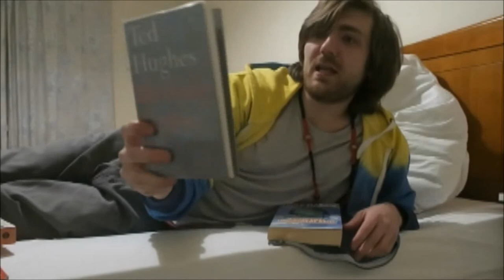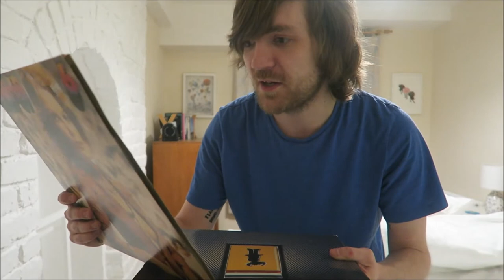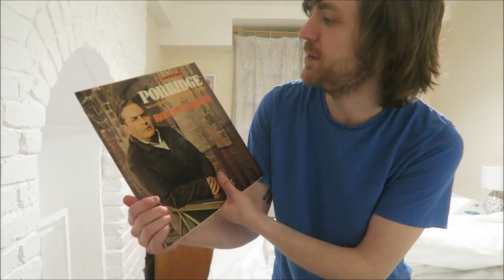March Book Haul [16 BOOKS]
Here goes!

BOOKS MENTIONED:
Ian Fleming - From Russia with Love
Frances Hardinge - Cuckoo's Song
Johnny Cash - Forever Words
Betsy Haynes - The Shopping Spree
Agatha Christie - Parker Pyne Investigates
Agatha Christie - Ordeal by Innocence
Leza Cantoral - Trash Panda
Chris Anderson - The Long Tail
Ray Foley and Heather Dismore - Running a Bar for Dummies
Ursula K. Le Guin - The Word for World is Forest
Sephen King - Gerald's Game
Ted Hughes - Birthday Letters
Tony Hawks - One Hit Wonderland
William Shakespeare - Much Ado About Nothing
Anthony Horowitz - Moriarty
Spike Milligan and Anthony Clare - Depression and How to Survive it

YOUTUBERS MENTIONED:
Charles Heathcote